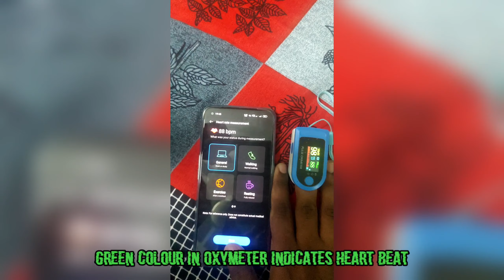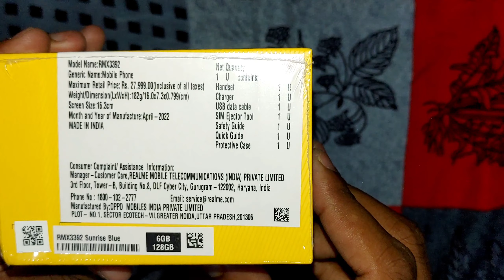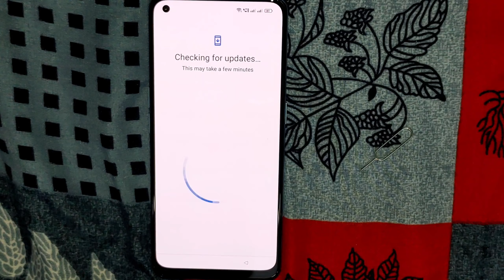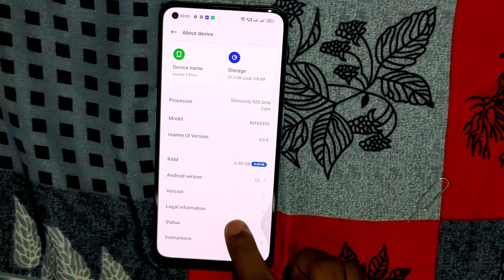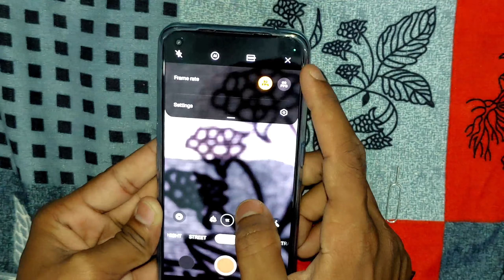Unboxing Realme 9 pro plus| best 5g mobiles | realme 9 pro+ vs xiaomi 11i vs oneplus nord ce2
unboxing realme 9 pro plus 5g
best 5g mobiles under 25000 rupees
comparision of realme 9 pro plus vs xiaomi 11i vs oneplus nord ce2

how to measure heartbeat using realme 9 pro plus
flagship sony camera sensor with optical image stability

High lights:
6 GB RAM | 128 GB ROM
16.26 cm (6.4 inch) Full HD+ AMOLED Display
50MP + 8MP + 2MP | 16MP Front Camera
4500 mAh Li-ion Battery

General
Model Number
RMX3392
Model Name
9 Pro+ 5G
Color
Sunrise Blue

Touchscreen
Yes
OTG Compatible
Yes
Sound Enhancements
Dolby Atmos, Hi-Res Audio Certification
SAR Value
Head: 1.188 W/kg, Body: 0.727 W/kg
Display Features
Display Size
16.26 cm (6.4 inch)
Resolution
2400 x 1080 Pixels
Resolution Type
Full HD+ AMOLED Display
GPU
ARM Mali-G68 MC4
Display Type
Display Colors
16.7M
90 Hz Refresh Rate, Aspect Ratio: 20:9, Screen-to-Body Ratio: 90.80%, Screen Contrast: 100000:1, Brightness: 430 nit, Color Saturation: 98% NTSC, Sunlight Screen Support
Operating System
Android 12
Processor Type
Mediatek Dimensity 920
Processor Core
Octa Core
Primary Clock Speed
2.5 GHz
Secondary Clock Speed
2 GHz
Operating Frequency
2G GSM: 850/900/1800/1900 MHz, 3G WCDMA: B1/B2/B4/B5/B6/B8/B19, 4G LTE FDD: B1/B2/B3/B4/B5/B7/B8/B28A, 4G LTE TDD: B34/B38/B39/B40/B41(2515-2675), 5G SA: n1/n28A/n41/n78, 5G NSA: n41/n77/n78
Internal Storage
128 GB
RAM
6 GB
Camera Features
Primary Camera Available
Yes
Primary Camera
50MP + 8MP + 2MP
Triple Camera Setup: 50MP Main Camera (Sony IMX766, f/1.8 Aperture, FOV: 84.4 Degree, Focal Length: 23.6 mm, OIS, 6P Lens, 1/1.56 inch Sensor Size, 1.0um Pixel Size, PDAF) + 8MP Wide Angle Camera (Sony IMX355, f/2.2 Aperture, FOV: 119.7 Degree, Focal Length: 15.4 mm, 5P Lens, 1/4 inch Sensor Size, 1.12um Pixel Size, Fixed Focus) + 2MP Macro Camera (Galaxycore GC02M1, f/2.4 Aperture, FOV: 88.8 Degree, Focal Length: 21.8 mm, 3P Lens, 1/5 inch Sensor Size, 1.75um Pixel Size, 4cm Fixed Focus), CMOS, Camera Feature: Ultra Steady Video, Night Mode, Panoramic View, Expert, Timelapse, Portrait Mode, HDR, Ultra Wide, Ultra Macro, AI Scene Recognition, AI Beauty, Filter, Chroma Boost, Slow Motion, Bokeh Effect Control, Movie, Dual-View Video, Text Scanner, Starry Mode, Tilt-Shift, Street Mode, Long Exposure, 20 Continous Shooting, Video Feature: Live HDR, Bokeh Effect, Slow Motion, AI Color Portrait, Bokeh Flare Portrait, Night Video, AI Hightlight Video
Yes
Secondary Camera
16MP Front Camera
16MP Camera Setup: Sony IMX471, f/2.4 Aperture, FOV: 78 Degree, CMOS, 1/3.09 Sensor Size, 1.0um Pixel Size, 5P Lens, Fixed Focus, Camera Feature: Ultra Steady Video, Portrait Mode, Timelapse , Panoramic View, Beauty Mode, HDR, Face-Recognition, Filter, Night Mode, Bokeh Effect Control, Street Mode, UIS, EIS Video Stabilization
Flash
Rear: Single Flash | Front: Screen Flash
HD Recording
Yes
Full HD Recording
Yes
Digital Zoom
20X
Frame Rate
960 fps, 480 fps, 240 fps, 120 fps, 60 fps, 30 fps
Primary Camera
Call Features
Call Records
Yes
Connectivity Features
Network Type
5G, 4G VOLTE, 4G, 3G, 2G
Supported Networks
5G, 4G VoLTE, 4G LTE, WCDMA, GSM
Internet Connectivity
5G, 4G, 3G, Wi-Fi, GPRS, EDGE
GPRS
Yes
Bluetooth Support
Yes
Bluetooth Version
v5.2
Wi-Fi
Yes
Wi-Fi Version
IEEE 802.11 a/b/g/n/ac/ax (WiFi 4, WiFi 5, WiFi 6)
Wi-Fi Hotspot
Yes
NFC
No
Audio Jack
3.5mm
Map Support
Google Maps
GPS Support
Yes
Other Details
Smartphone
Yes
Touchscreen Type
Capacitive
SIM Size
Nano Sim
User Interface
Realme UI V3.0 (Based on Android 12)
Graphics PPI
409 PPI
Sensors
Magnetic Induction Sensor, Light Sensor, Proximity Sensor, Gyrometer, Acceleration Sensor
Browser
Google Chrome
Ringtones Format
OGG
Other Features
Heat Dissipation Technology: VC+ Three Layer Graphite, Upper Limit for Mass